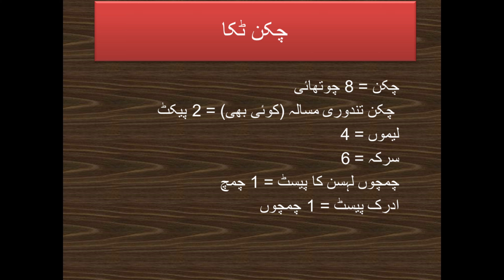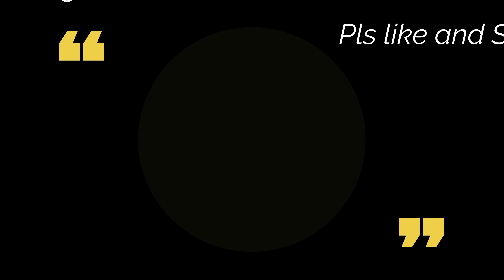Restaurant Style Chicken Tikka | चिकन टिक्का | چکن ٹکا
Easy and simple recipe to make hot and spicy chicken Tikka at Home
NOTE : Add oil in the Karahi before adding chicken